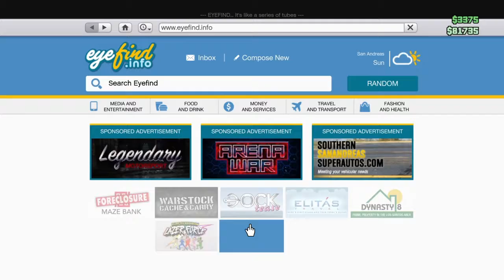Pt 2 quick $